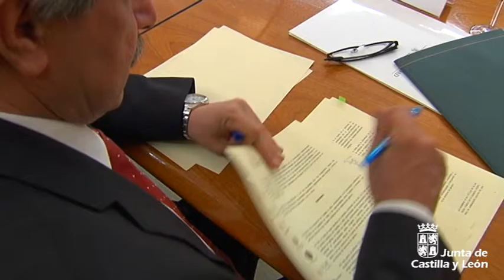Protocolo de detección y actuación ante violencia de género en el ámbito universitario